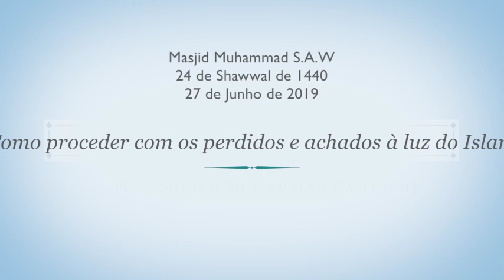AULA DE FIQH - Como proceder com os perdidos e achados à luz do Islam - Sheikh Muhammad Namuiche